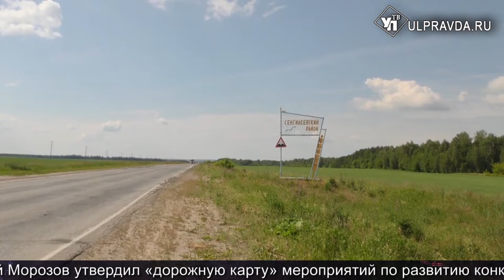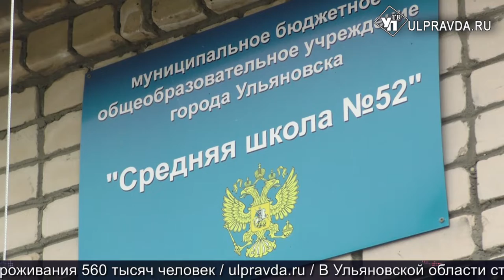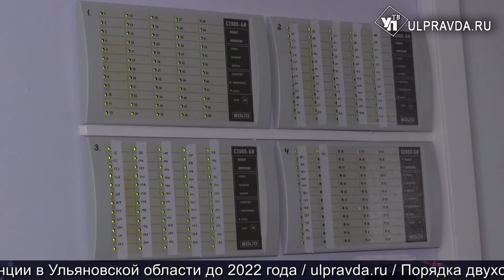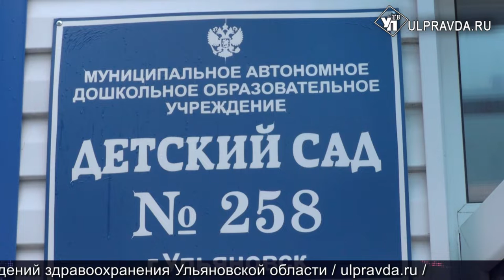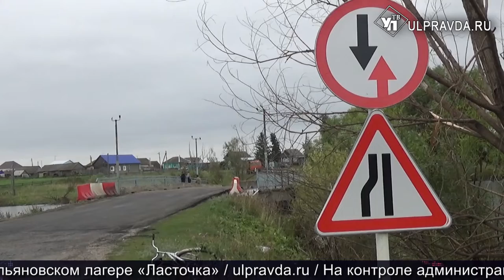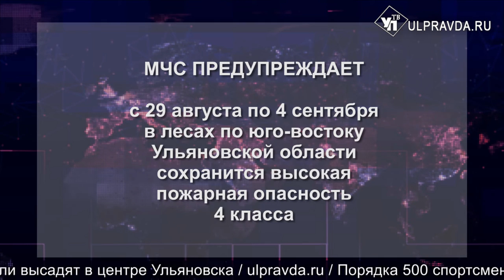Итоги дня от Ulpravda.ru. Проекты будущего на МАКС, уборка мусора, изменение закона «о детях войны»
Смотрите сегодня в программе:
Ульяновские школьники привезли на МАКС самолет Ан-14 и марсоходы
Помогут контейнеры и беседы? Кто завалил Сенгилеевский район мусором, и как убрать свалки
Рисунки ульяновских ребят отправились в Китай к товарищу Мао Цзэдуну
В селе Загоскино планировали начать ремонт моста, но что-то пошло не так